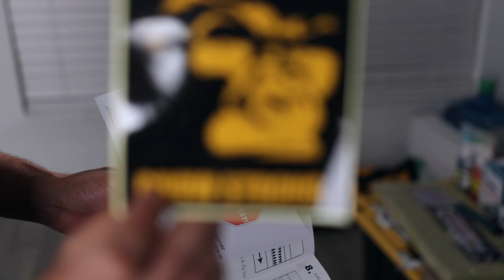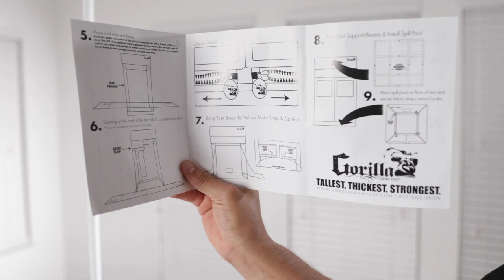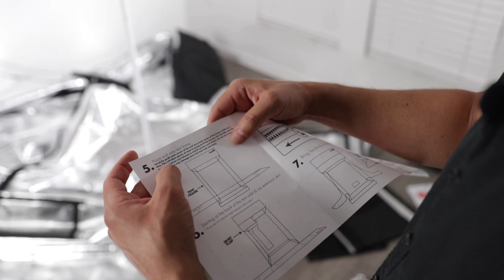How to Build a Gorilla Grow Tent for Indoor Grow room! (complete unboxing video)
In this video, we build a 4x4 Gorilla Grow Tent. I had a ton of fun making this video for you guys.

4x4 Gorilla Grow Tent
5x5 Gorilla Grow Tent
5x9 Gorilla Grow Tent